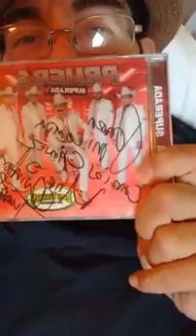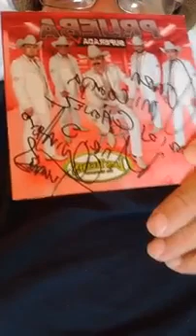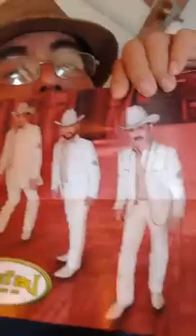Archivos Chamaco Chavez Comentarios